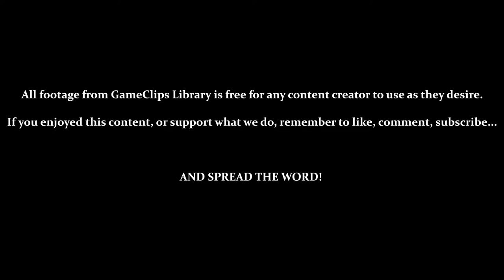Intro / Final Egg (Gamma) — Sonic Adventure (DC) — GameClips Library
This Clip's Contents:
- Tutorial (Gamma)
- Gamma Stage 1 — Final Egg

CUTSCENES:
- 2:03 — Gamma's Story Intro
- 3:20 — Shooting Range